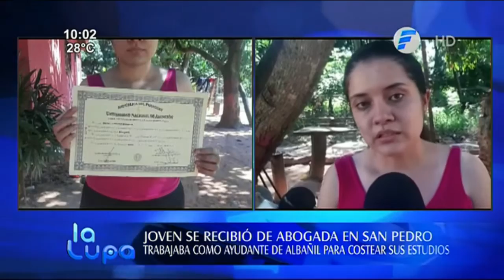Joven se recibe de abogada trabajando como ayudante de albañil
Con esfuerzo y dedicación una joven se recibió de abogada en San Pedro. La misma trabajaba como ayudante de albañil para costear sus estudios.